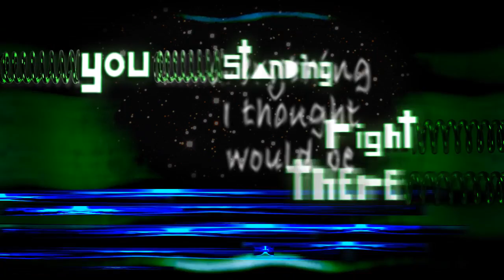"Little Lies" Original song by Chloe Temtchine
Hi Everyone,

I hope you enjoy my new song "Little Lies," which I will be performing on Nov 7th, at the "O2 Breathe Gala," in NYC, and for Congress, on Nov 12th, in Washington DC, raising awareness of pulmonary hypertension in an effort to find a cure. For more info about the Gala,

"Little Lies" written by Chloe Temtchine
Produced and mixed by Casey Skinner
Mastered by Mike Rogers
Video by Ivan Raveane

Below is a press release  written about my performance on Nov 7th. Hope you can join us and spread the word :-)

Thanks!!!
Chloe

"Cosmopolitan recently published an article that offered a peek inside the roller-coaster mind of a 30-year old female. It chronicled the feelings, rational or not, associated with this milestone age. The flurry of questions that pinballed in her thoughts included:

- Do I officially fall into the category of cougar? Do college kids think I'm old? Is it creepy if I think they're hot?

- Will I never be carded again, and if I am, will it be a "courtesy card," like when they card my mom at the liquor store to make her feel better about herself? She's 60.

However, for YouTube sensation and the 2011 AVON National and International Songwriting Competition Winner, singer/songwriter Chloe Temtchine, age 30, one question rings loudest in her thoughts: Will I Live?

Ms. Temtchine's album, produced by American Grammy nominee, Greg Camp, was nearing completion, and its national and international promotional tour was imminent, when inexplicably Ms. Temtchine's personal and professional life were forever altered. She was rushed to the emergency room due to congestive right-heart failure, the result of a rare life-threatening pulmonary disease, which had quietly and viciously attacked her, leaving her breathless and almost lifeless.

Pulmonary Veno Occlusive Disease (PVOD) is a clinicopathologic syndrome that accounts for a small number of cases of pulmonary hypertension. PVOD is so rare that the largest clinical study in the world consisted of 11 cases, 9 of whom died before the year-long study was concluded.

Although the term pulmonary veno-occlusive disease (PVOD) was first used in the 1960s, the first well-documented case of PVOD was described in 1934 by Dr. Julius Höra of the University of Munich, and involved a previously healthy 48-year old baker, who died after a year-long course notable for the development of progressive edema, dyspnea, and cyanosis. Regretfully, the disease has been historically under-diagnosed, possibly because of lack of awareness by clinicians.

In spite of the grim prognosis, Ms. Temtchine has elected to replace the sirens of death with the beautiful and life-inspiring sounds of music.

On November 7, 2013, mere months since her diagnosis, Ms. Temtchine will valiantly breathe life back into her music and launch her "No Pressure Tour" with an intimate live performance at O2 breathe, an elegant event honoring the legacy of Dr. Robyn Barst and raising awareness in an effort to find a cure."